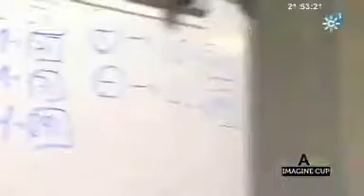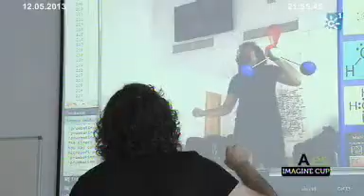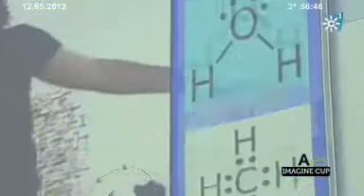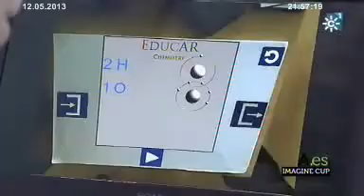Andalucía.es :Imagine Cup. Emisión: 12-05-2013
EN RED: Imagine Cup.